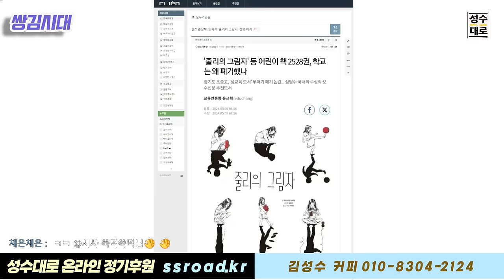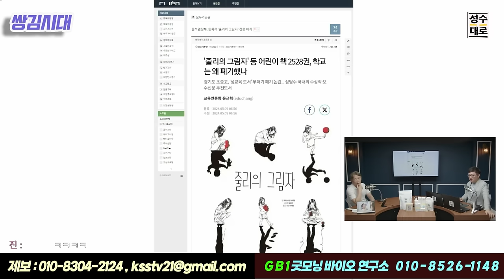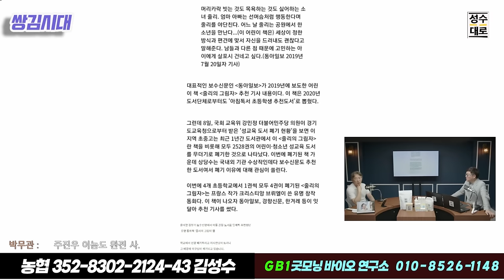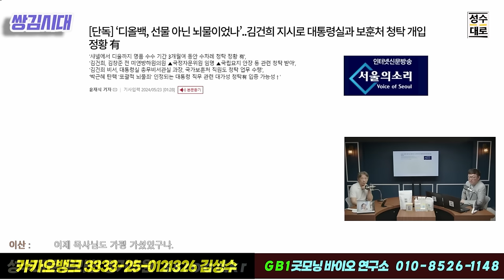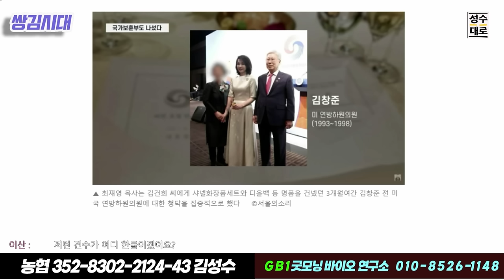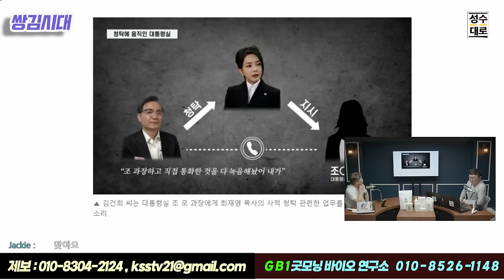한손엔 디올백 한손엔 도이치모터스 자신의 목적 위해 아이들 이용한 학대행위 멈추고 서둘러 탄핵열차나 타자 | 김성수 김태형의 쌍김시대 시즌3